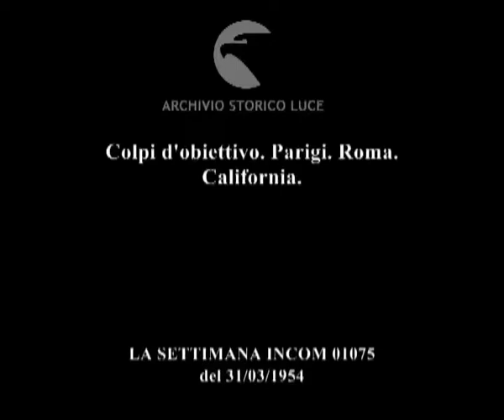Colpi d'obiettivo. Parigi. Roma. California.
Descrizione sequenze:Quartier Generale della Nato a Parigi ; la signora Luce con il segretario generale lord Ismey ; poi si reca al comando Atlantico del Sud-Europa, i fotografi la riprendono insieme al generale Gruenther, poi al comandante Bertoni e l'ammiraglio Ghe ; Roma, villa Borghese: un elicottero decolla con alcuni bambini a bordo, una folla ne segue i movimenti ; l'elicottero sorvola villa Borghese poi atterra ; California: invitati ad un matrimonio raggiungono il luogo della celebrazione con la seggiovia ; il rito viene celebrato sugli sci: la sposa è in abito bianco, intorno gli invitati con giacche a vento e passamontagna ; bacio tra gli sposi, poi gli sposi passano sotto alle racchette sorrette ada arco ; gli sposi scendono sugli sci per raggiungere un rifugio ;